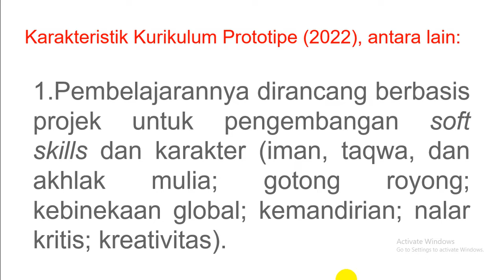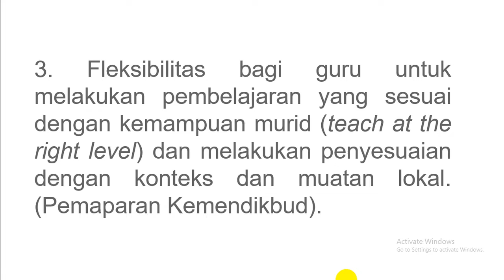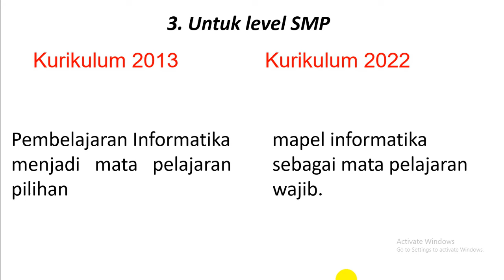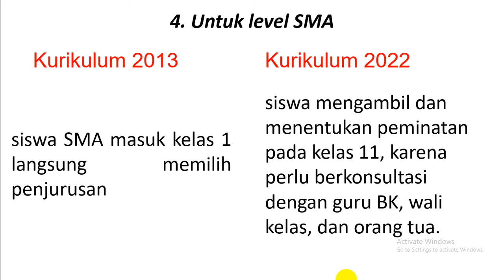Perbedaan Kurikulum 2022 dan 2013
Pembelajarannya dirancang berbasis projek untuk pengembangan soft skills dan karakter
Fokus pada materi esensial sehingga ada waktu cukup untuk pembelajaran yang mendalam bagi kompetensi dasar
Fleksibilitas bagi guru untuk melakukan pembelajaran yang sesuai dengan kemampuan murid (teach at the right level) dan melakukan penyesuaian dengan konteks dan muatan lokal